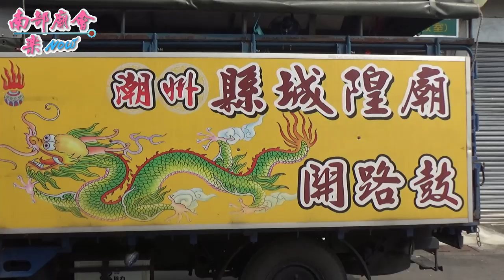3／1(五) 潮洲葫蘆莊縣城隍廟參拜四春三山國王廟 (潮州榕樹公福安宮平安遶境大典)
3／1~3(五~日) 屏東潮州鎮榕樹公福安宮福德正神平安遶境大典~第一天